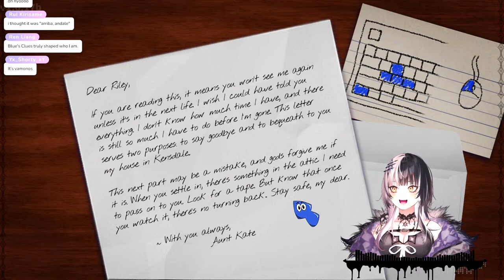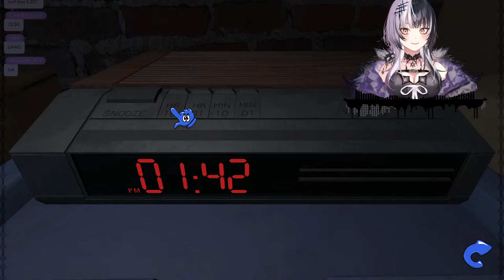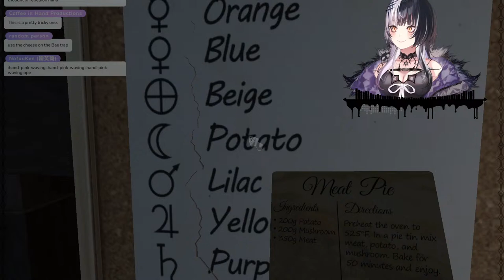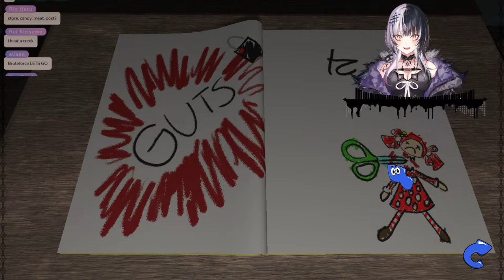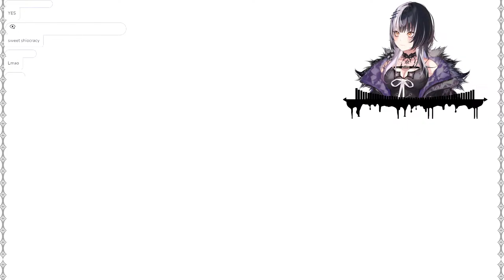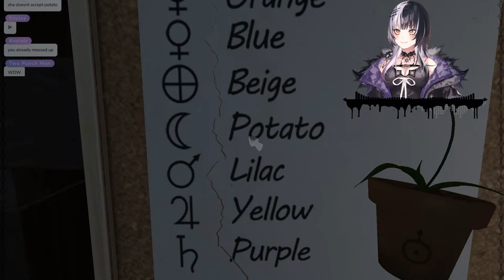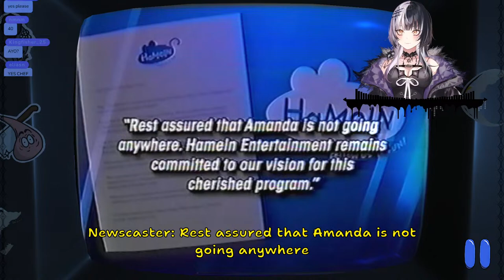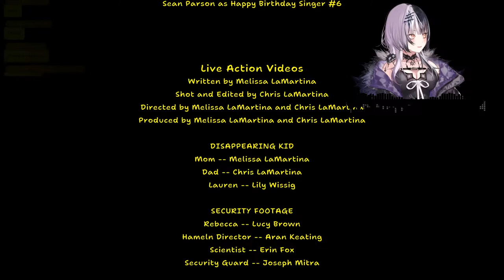Amanda the Adventurer | Children’s Show Goes Rogue and Becomes Self-Aware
Hashtags!
📺 Live Tag
🎨Fanart
✏️ VTuber Assets
📚 Fanfics

RULES FOR FANFICTION:
Please do NOT write things that will:
- Break the law
- Include religion or politics
- Mention self-harm or triggering topics (⚠️Edit: Plots with mystery, horror, and typical anime shenanigans should be fine: Just nothing too traumatic or intensely emotionally heavy)
- Damage the brand of the hololive family
- SFW if you would like it to be featured in streams or my twitter.

Have fun, get creative, and let's all improve our writing together!
You can be the main character of your story!🤍(⚠️: You don't HAVE to be though! Just have fun!)
And I shall be here to archive it all even if my presence may or may not be seen. 👁‍🗨

This game is being streamed and monetized after confirming with DreadXP.